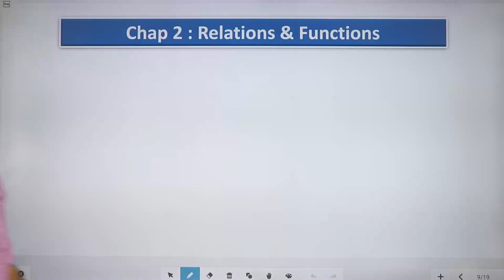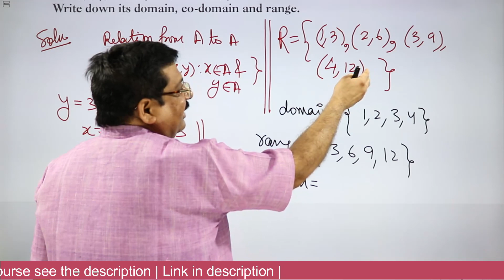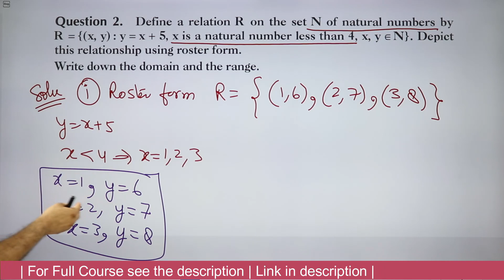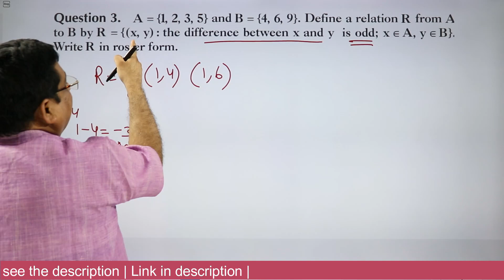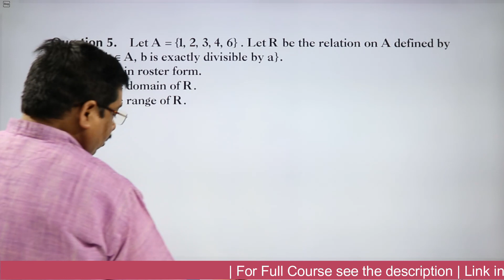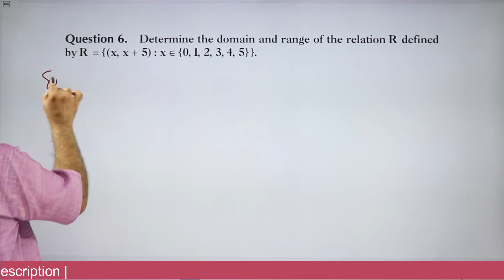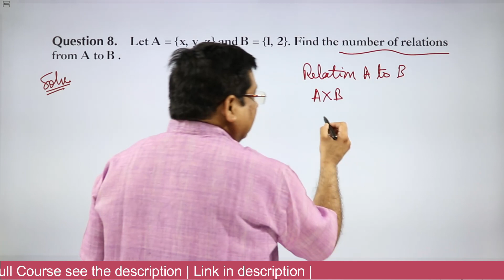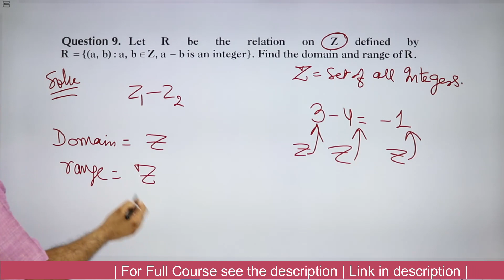4 Relations & Functions NCERT Exercise 2.2 Class 11 Maths, Class 11 Maths NCERT Exercise 2.2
Direct Links
11th Maths & Physics Full Course 2021-22 by Arvind Academy.

11th Physics Full Course 2021-22 by Arvind Academy.

11th Maths Full Course 2021-22 by Arvind Academy.

12th Maths & Physics Full Course 2021-22 by Arvind Academy.

12th Maths Full Course 2021-22 by Arvind Academy.

12th Physics Full Course 2021-22 by Arvind Academy.